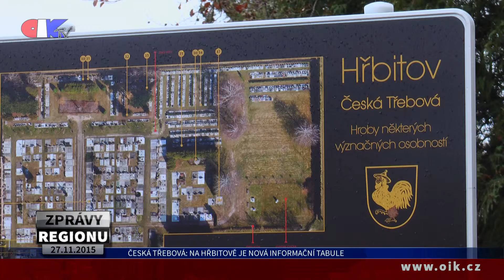Česká Třebová: Na hřbitově je nová informační tabule